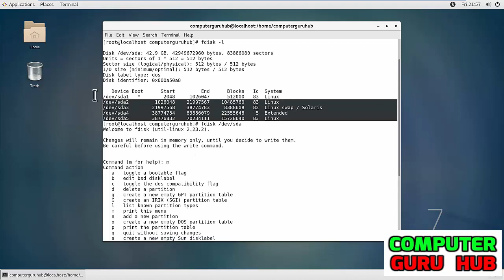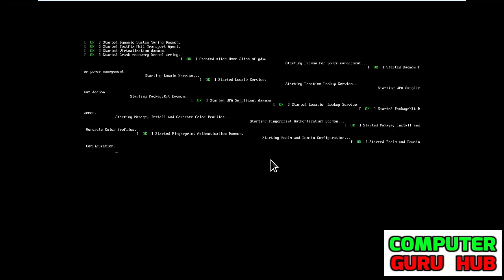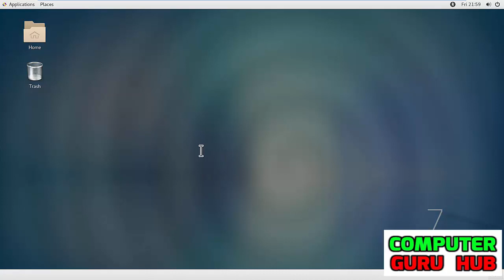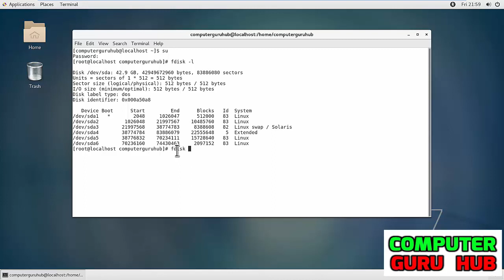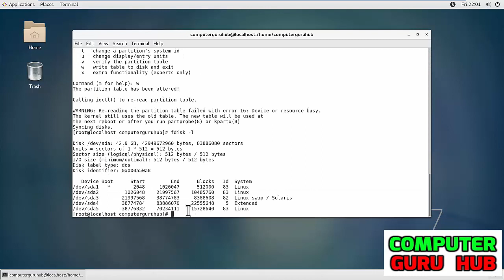linux tutorials in Hindi - fdisk command Add Delete Partition in Linux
fdisk stands (for “fixed disk or format disk“) is an most commonly used command-line based disk manipulation utility for a Linux/Unix systems. With the help of fdisk command you can view, create, resize, delete, change, copy and move partitions on a hard drive using its own user friendly text based menu driven interface.

This tool is very useful in terms of creating space for new partitions, organising space for new drives, re-organising an old drives and copying or moving data to new disks. It allows you to create a maximum of four new primary partition and number of logical (extended) partitions, based on size of the hard disk you have in your system.

The video describe commands and procedure to add/ delete partition in LINUX

In case of any doubt or query you can contact the author by following means: